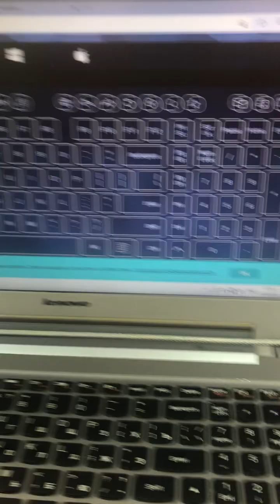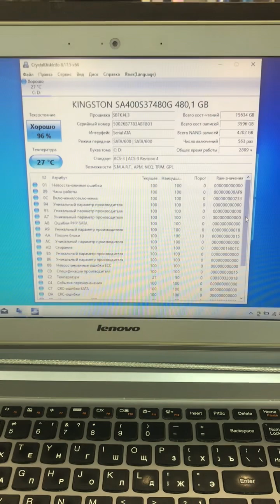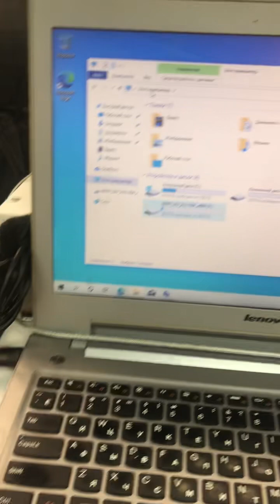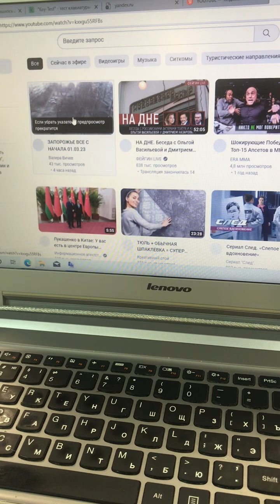1 марта 2023 г.